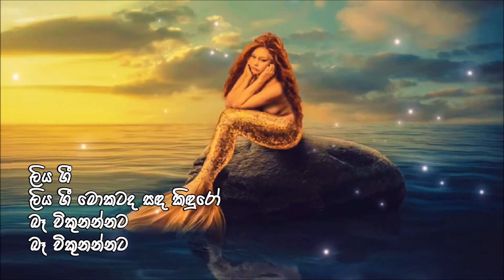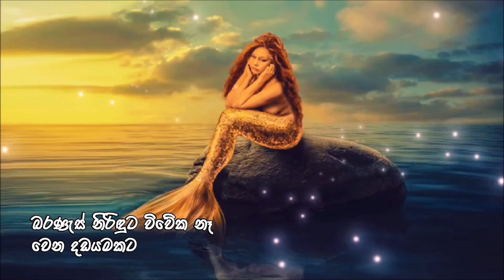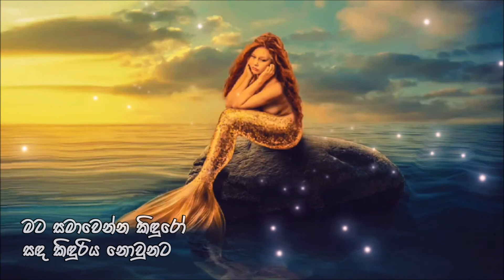Sanda Kinduriyanam Wennata Ba Mata - Shashika Nisansala (සඳ කිඳුරියනම් වෙන්නට බෑ මට - ශශිකා නිසංසලා)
සඳ කිඳුරෝ දැන් පුරුදු වෙන්න
තනියම ඉන්නට...

ගායනය : ශශිකා නිසංසලා

සඳ කිඳුරියනම් වෙන්නට බෑ මට
ඔබ දන්නවාද හිමාලයේ වතුරේ සීතල
මට සමාවෙන්න කිඳුරෝ
සඳ කිඳුරිය නොවුනට

පුලින තලා නෑ ගං හෝ දිය ඇලි පාමුල
වැලි ගොඩ දාලා හැමතැනකම රං කහවනුවට
ලිය ගී මොකටද සඳ කිඳුරෝ බෑ විකුනන්නට

මසු කුලල් හඬට පය පැකිලෙයි නටන්න බෑ මට
බරණැස් නිරිඳුට විවේක නෑ වෙන දඩයමකට
සඳ කිඳුරෝ දැන් පුරුදු වෙන්න තනියම ඉන්නට